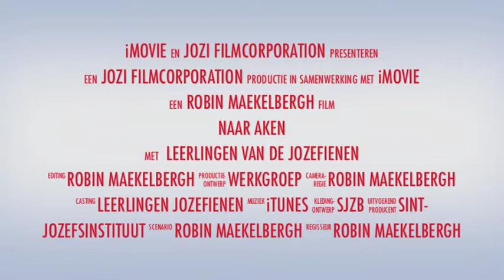Deutschtag in Aken voor de leerlingen van het 5de jaar en 6 OPR.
Deutschtag in Aken voor de leerlingen van het 5de jaar en 6 OPR van het Sint-Jozefsinstituut Handel En Toerisme.